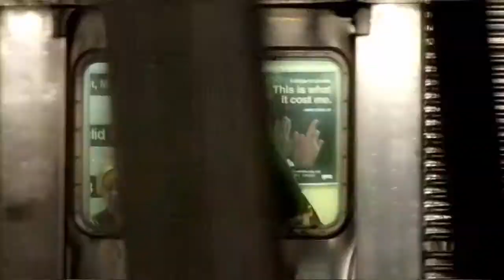New York Metro Experience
Dans le métro de New York- Nella metro di New York
a "no comment" video
by Fabio Campo

"Disco House"
soundtrack by Fabio Campo